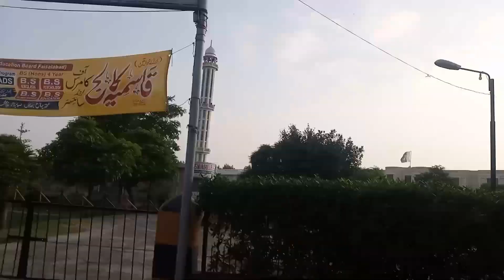Today I'm going to park || Khusham Rashid vlog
Today I'm going to park  Let's play ⚽🏈

In this channel we will discuss about my daily life Routine  Travel Vlogs pets vlog and  Information Daily life activities And other Things which are happen in my life i hope you will enjoy my videos so don't forget to subscribe my channel and keep supporting me